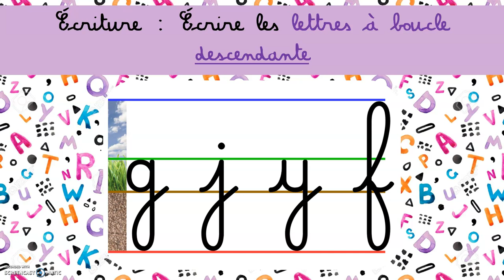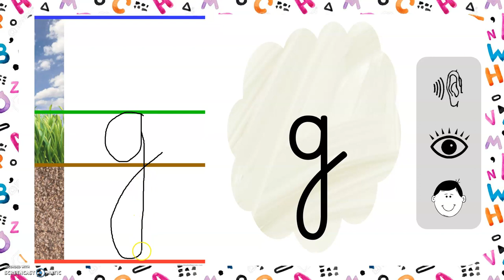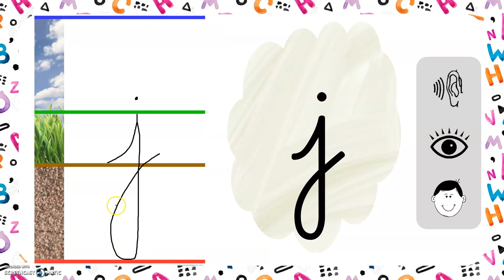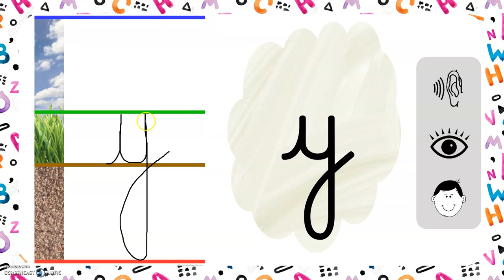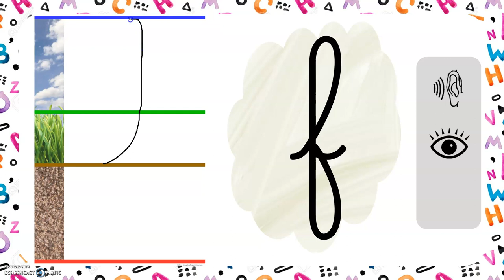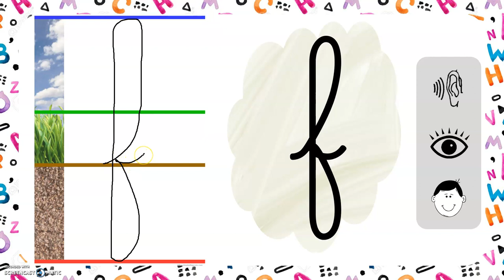Ecriture n°5 : Lettres à boucle descendante (g j y f)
Pour les parents de ma classe :
L'objectif de cette vidéo est d'apprendre à écrire en attaché les lettres à boucle descendante en se repérant sur les lignes terre / herbe / ciel. Ce sont les lettres qui ont des boucles "qui descendent". L'apprentissage du tracé se décompose en 3 étapes : d'abord j'écoute, puis je regarde, enfin j'écoute et je regarde le tracé.

Les indications pour le tracé correspondent à celles convenues en classe, elles peuvent être différentes d'une classe à une autre.

Si vous souhaitez que votre enfant s'exerce à l'écriture cursive sur les lignes, je vous conseille de télécharger le cahier d'écriture du Maître François disponible sur ce lien